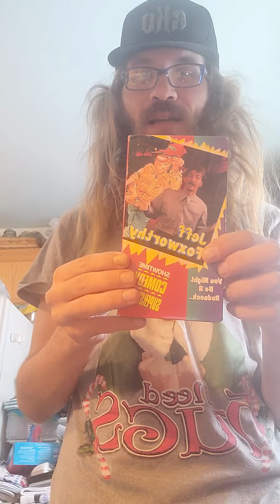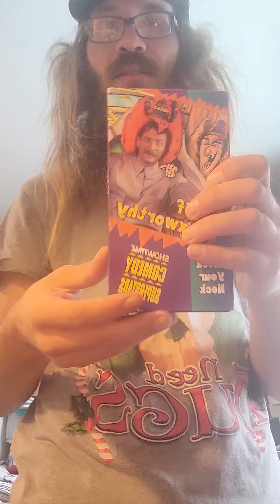jeff foxworthy vhs lot unboxing